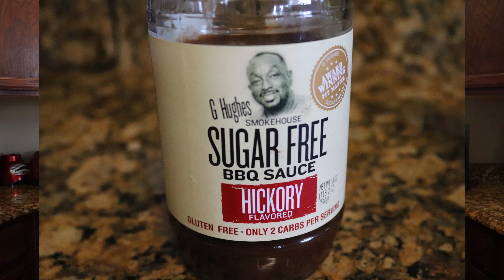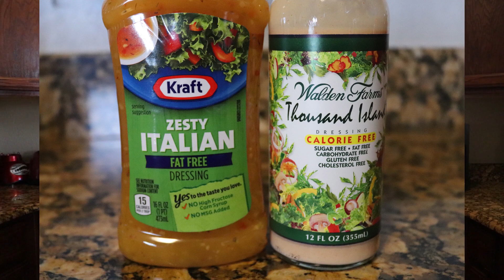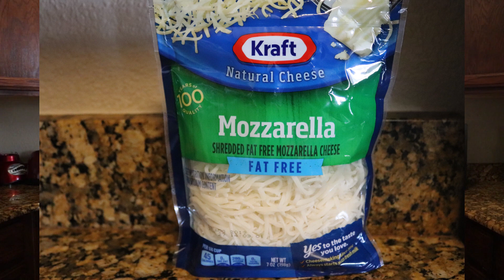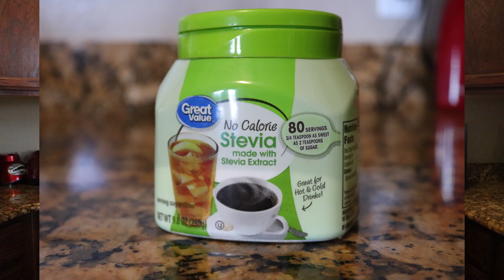TIPS - Pon sabor sin calorías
Disfruta de tus comidas con salsas, aderezos, condimentos que no te hacen ingerir mas calorías.
Aquí te mostramos cómo leer las etiquetas de las cosas ricas que puedes poner a tu comida sin remordimiento o subir de peso.

Body FX AB-fx

Estas 5 vitaminas no pueden faltar en tu vida.

La #1 ayuda a tener un sistema digestivo excelente y un abdomen plano: Digestive Advantage Probiotic Bites

La #2 es perfecta para perder peso junto con una buena alimentacion y ejercicios: Fish Oil

La #3 todos deben de tomar: Centrum MultiGummies

La #4 ayuda para una larga cabellera radiante: Sugarbearhair Hair Vitamins

Purely Inspired Collagen en este enlace

Esta camara fue usada en la grabacion de este video:
Canon EOS Rebel SL2